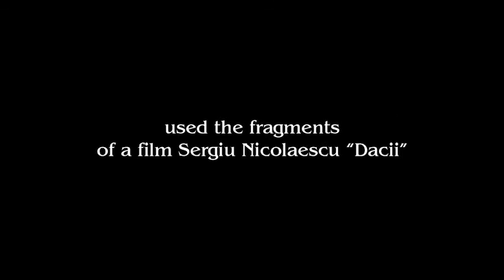BARDITUS "Ave Roma"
Originalversion von Holy Martyr "Vis et honor"